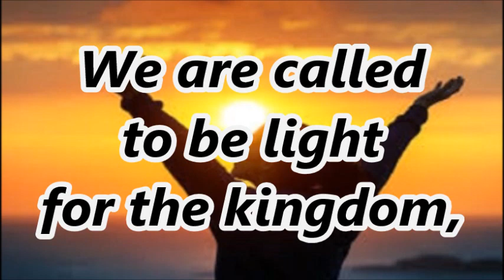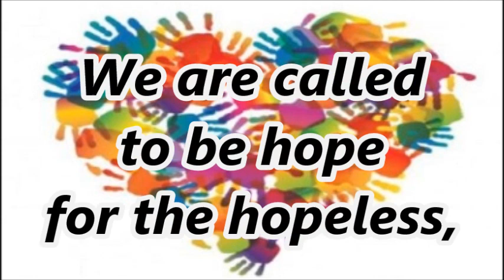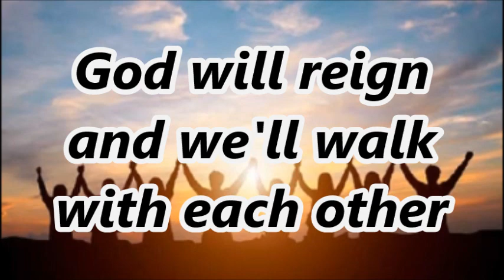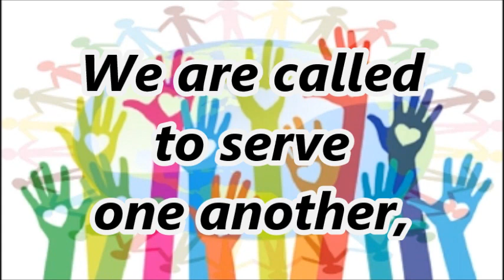We Are Called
Performed by The St. Paul Inspirit Ensemble